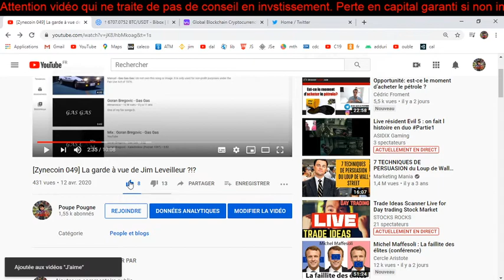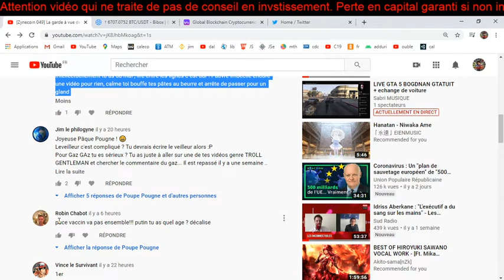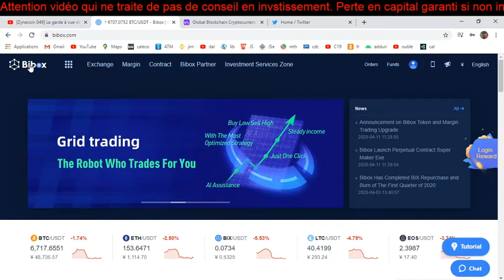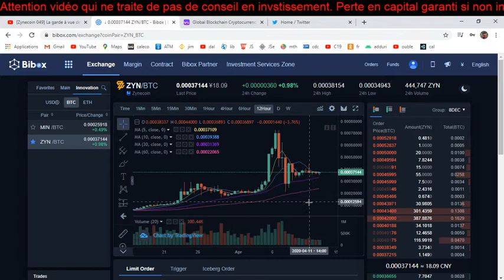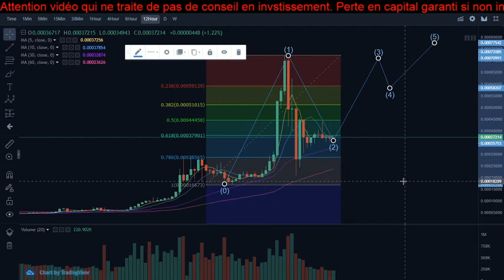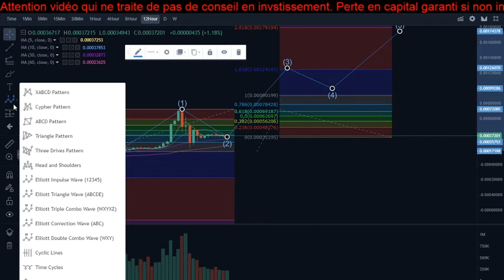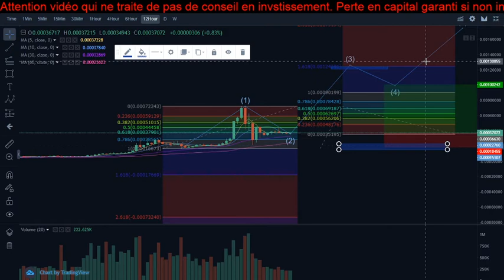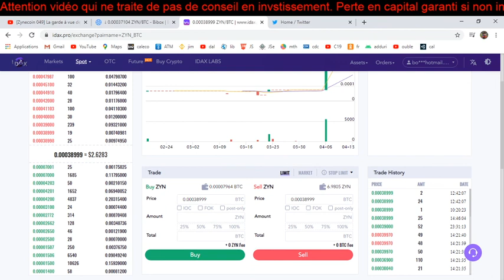[Zynecoin 050] La météo du zyne 13-04-2020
TP : 124k sat
Long : 37k
SL : 20k